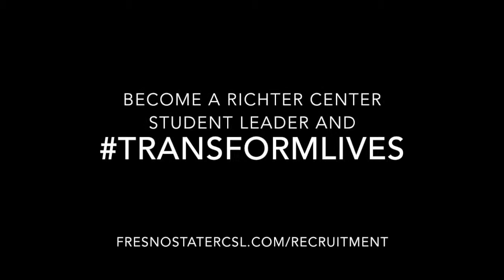Erika Interview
Reflection Faciliator Erika Castanon shares her thoughts on being a Richter Center Student Leader.